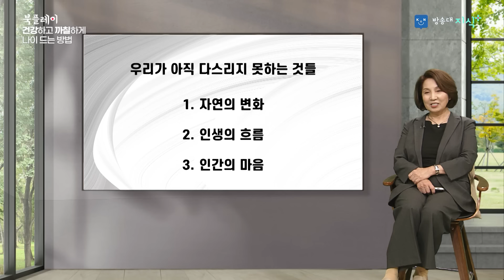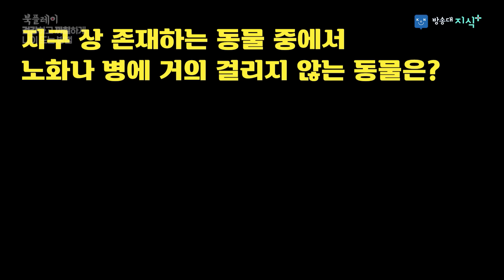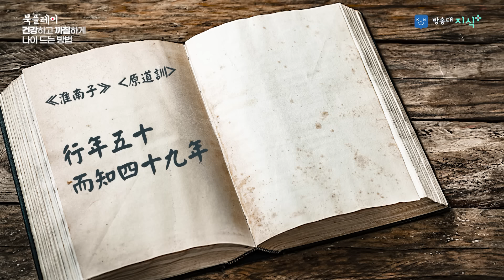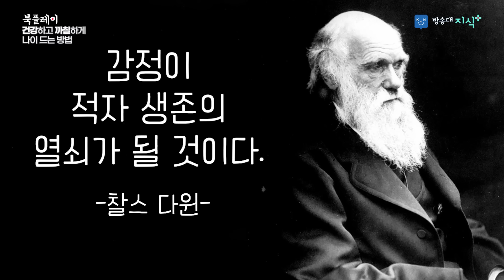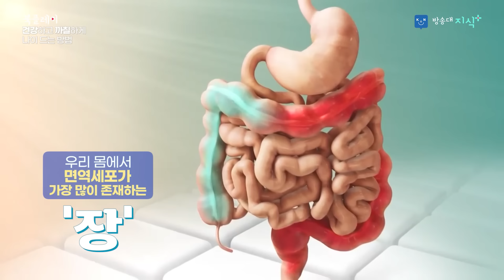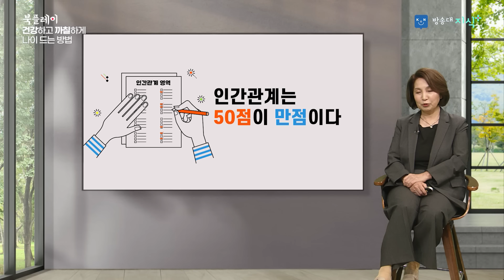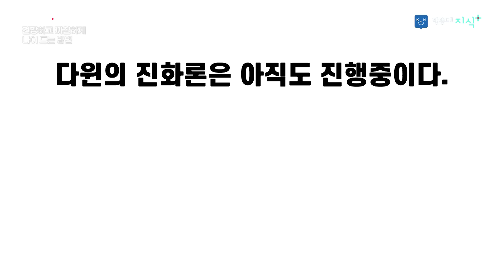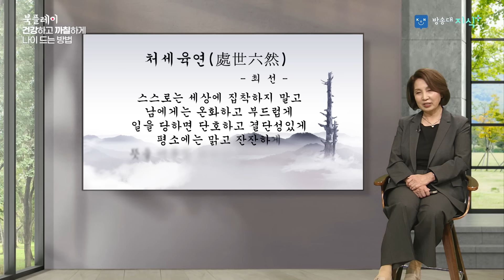나이들수록 까칠해야 행복해진다 정신과 전문의 양창순 [도서: 나는 까칠하게 살기로 했다] 방송대 | 우울증 | 행복한 | 중년 | 북플레이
👉추천도서
나는 까칠하게 살기로 했다
(상처받지 않고 사람을 움직이는 관계의 심리학)
출판사: 다산

👉 강연자  양창순 (정신건강의학과 전문의)
 소속 마인드앤컴퍼니(대표), 양창순신경정신과(원장)
학력 연세대학교 대학원 의학 박사
경력 미국의사경영자학회 회원
         미국정신과학회 국제회원
         연세대학교 의과대학 정신과학교실 외래교수